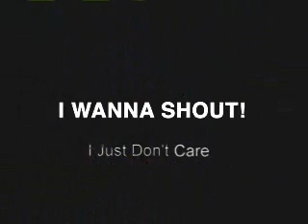The D-MEN (early Fifth Estate) - I JUST DON'T CARE (Hullabaloo TV)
"I JUST DON'T CARE" by THE D-MEN (early The Fifth Estate) on Hullabaloo TV early 1965.  this program was MCed by Michael Landon and Brian Epstein. - This song was one of their Garage Rock Classics and one of the first punky type songs to be played on National TV by this Greenwich Village band.  For more check Wikipedia and Spotify. They later had bigger hits and a top 10 as The Fifth Estate. All together they released 13 singles, 1 album and had another album ready to go.  The song above plus many of these unreleased songs are just now out on " Fifth Estate - Anthology 1 " by Fuel Music Group / Universal Music Group.